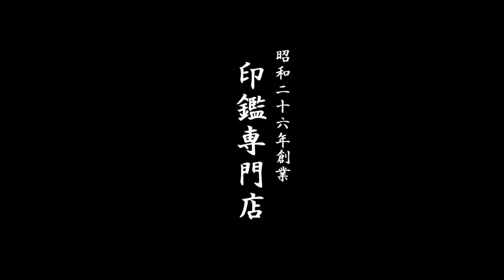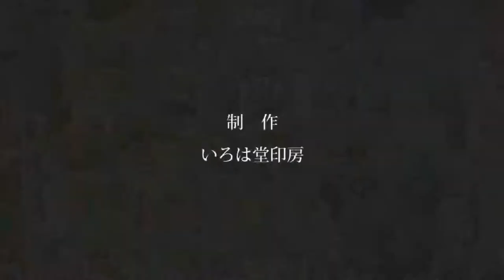鳥取市でパワーストーン印鑑をお探しなら宝石印鑑のいろは堂へ!!